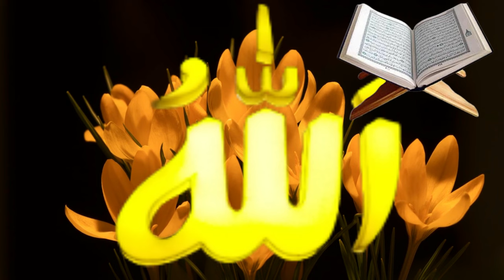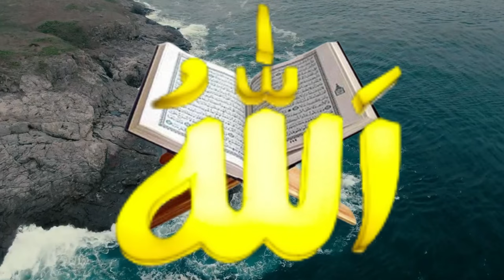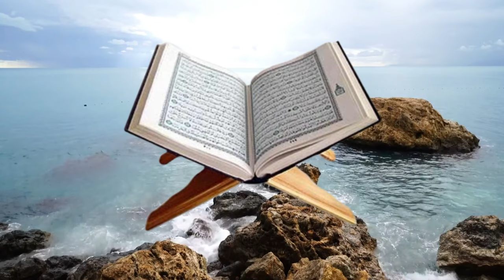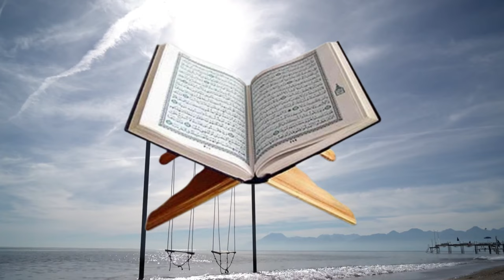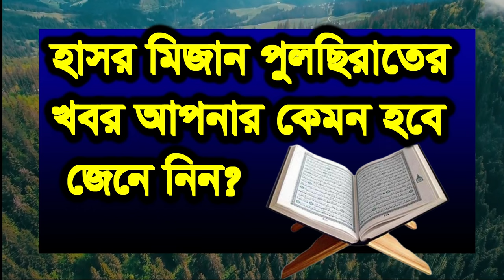hasor mijan polcirater kobor ki,হাসর মিজান পুলছিরাতে খবর কি?